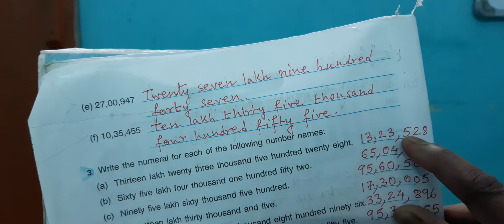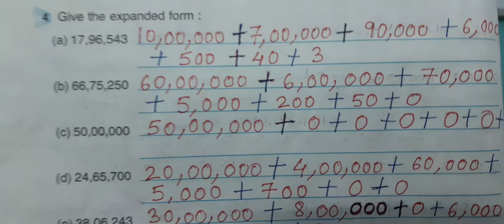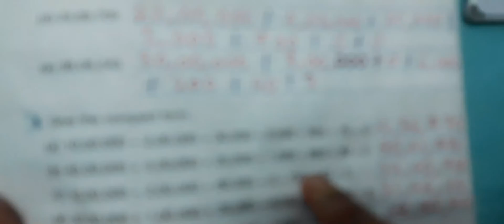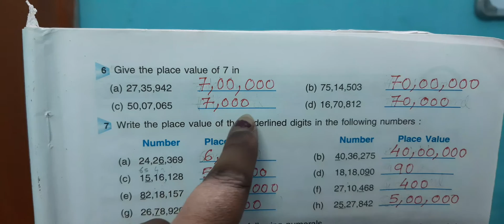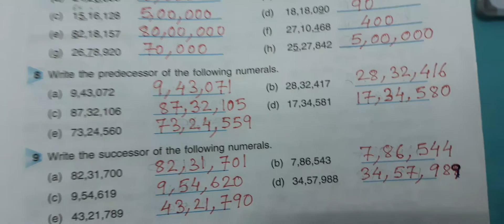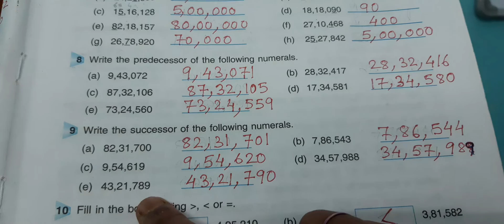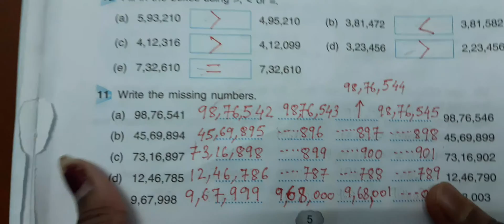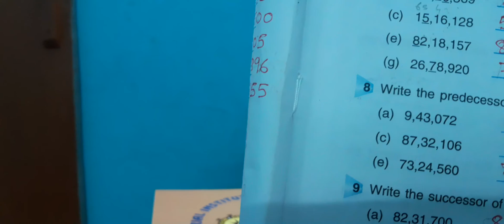class 5 Math chapter 1 -- #4